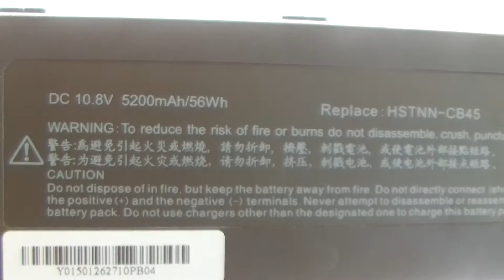HP OT06XL HSTNN-IB3E OT06 HSTNN-XB43 Laptop Battery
Parameters:Li-ion, 11.1V, 3600mAh, 40W,Black

Models Number:

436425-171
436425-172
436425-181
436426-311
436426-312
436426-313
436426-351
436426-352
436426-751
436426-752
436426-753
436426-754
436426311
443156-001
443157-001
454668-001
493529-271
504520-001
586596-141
AH547AA
HSTNN-CB45
HSTNN-I57C
HSTNN-IB3E
HSTNN-IB43
HSTNN-OB45
HSTNN-W26C
HSTNN-W47C
HSTNN-W75C
HSTNN-XB43
HSTNN-XB45
HSTNN-XB4X
NBP6B17B1
OS06
OT06
OT06XL
RX932AA

EliteBook 2730p
ELITEBOOK 2740P
EliteBook 2760p